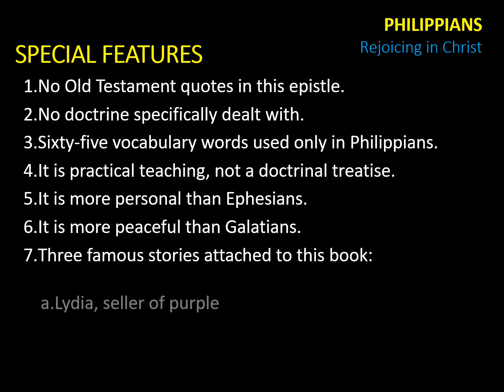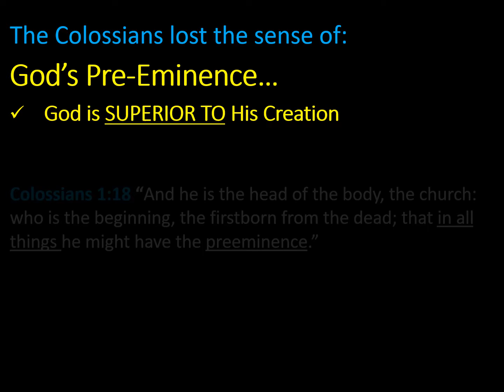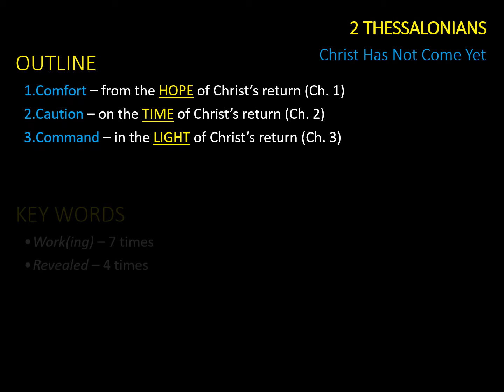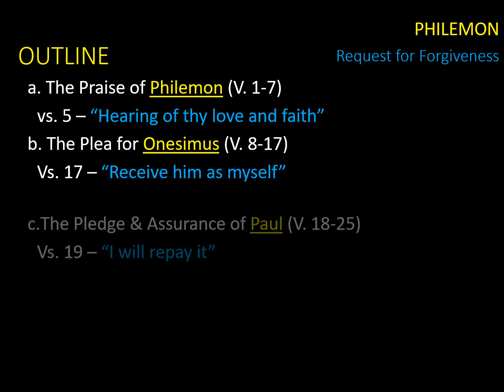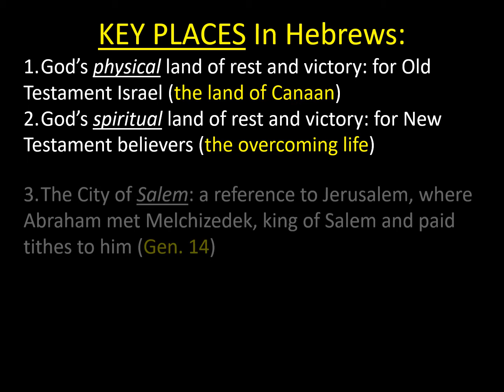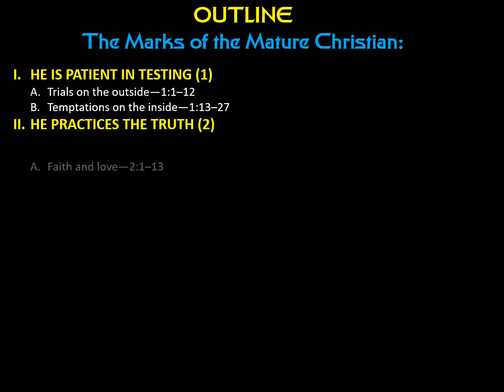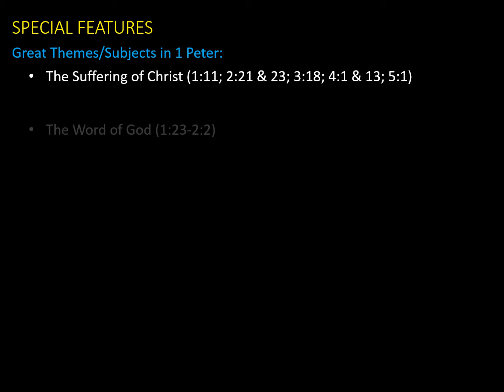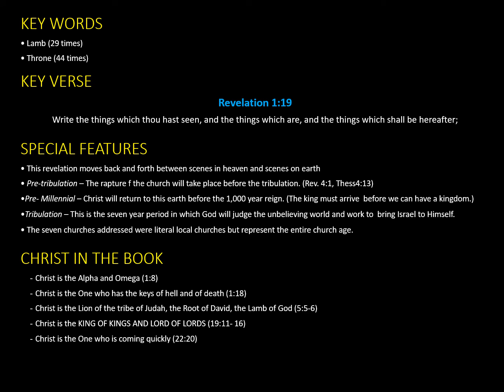2021 NEW TESTAMENT SURVEY 2 PHIL REV March 8 2021